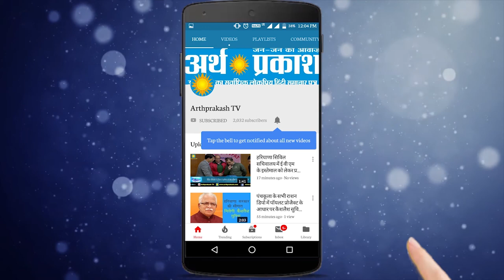WATCH अर्थ प्रकाश की जेजेपी कैथल जिला अध्यक्ष रणदीप कौल से सीधी बात